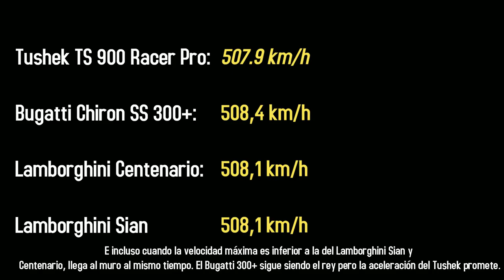Asphalt 8 Tushek TS 900 Racer Pro vs Lamborghini Centenario 'DETAILED REVIEW'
Hey friends, welcome to one of my most favorite reviews ever. I put much effort making those videos, and I love how I synchronized the music with the footage. I hope the review of the Tushek TS 900 Racer Pro helps and entertaint you, I hope you enjoy the duel between the Lamborghini Centenario and the Tushek.

New? Get this WELCOME GIFT